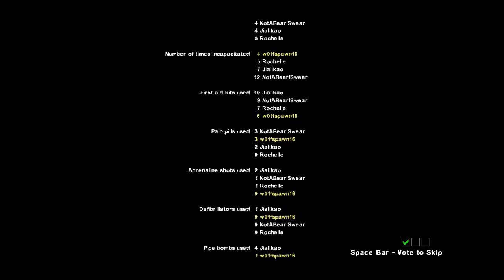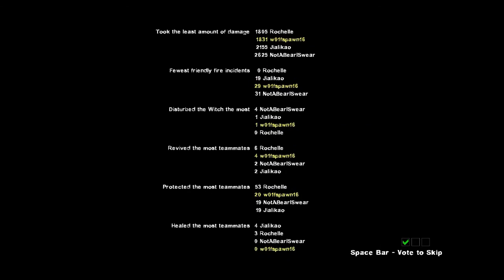Left 4 Dead 2 w/ Friends Part 4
Playing Left 4 Dead with Jake and Will.